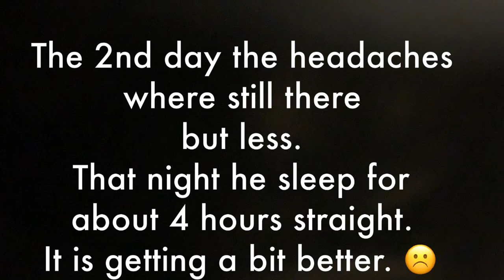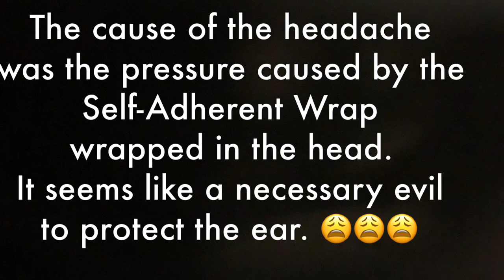CAULIFLOWER EAR DRAINAGE | Removing Blood From Under Skin | EXTREME PAINFUL post | Full Procedure ＋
SHARE if you know a Wrestler, a Boxer or a Mixed Martial Arts fighter.
CAULIFLOWER EAR DRAINAGE | Removing Blood From Under Skin | EXTREME PAINFUL | Full Procedure ＋
My son is a wrestler and at one point this summer got cauliflower ears. The procedure to treat the cauliflower ears it is done by a doctor (an otorhinolaryngologist or a plastic surgeon most likely). In our case it was an otorhinolaryngologist and the doctor chose to do a procedure named Incision & Drainage of Auricular Hematoma to deal with the Cauliflower Ears.
I recorded everything on the first visit to show my husband what exactly was done to our son.
The procedure went well. After we went home the pain was so unbearable for my son that it broke my heart seeing him suffering so much with the horrible headaches. Whatever I tried to do for him to make him feel better didn’t work. I was desperate as well as he was. It is hard for a mother to see his kids suffering. And it was so hard for my son as well to go through that painful experience.
For that reason, with my son’s permission, I decided to share the experience. Maybe, after seeing this video, and seeing with their own eyes what you go through with when you get cauliflower ears, more kids decide to use the head gear to protect its ears and avoid getting the Cauliflower Ears.
That is my wish, that less kids and parents go thought this painful experience. And that head gear becomes compulsory to practice the sport.

Love

RoxyBee Loves